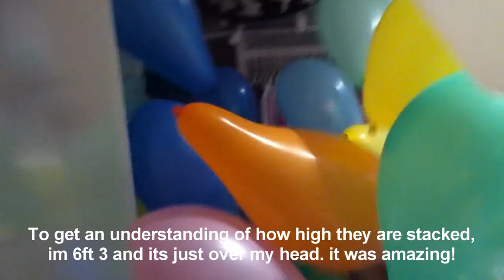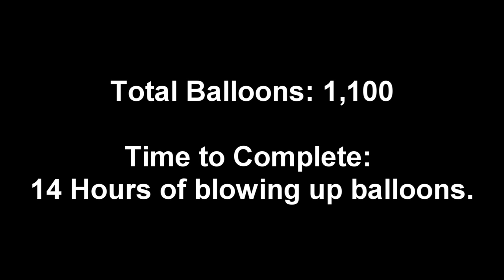Filling a room full of Balloons.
Total Hours: 14 Hours of Blowing up balloons
Total Balloons: 1,100

This was just out of boredom we spent $70 on balloons and decided to fill the room.

Thanks everyones